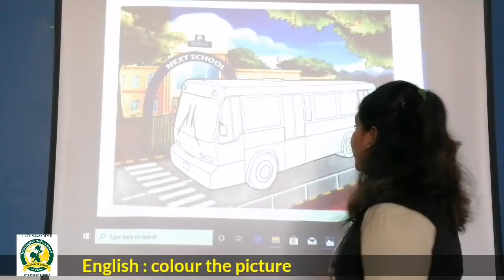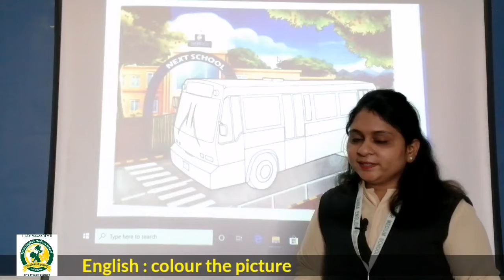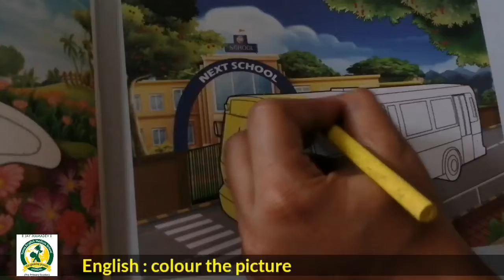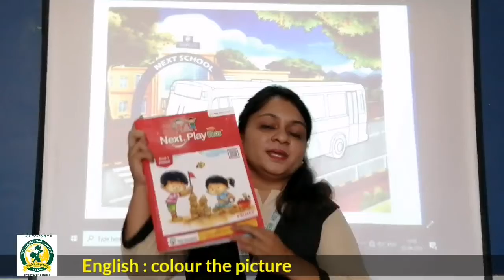Dt.9th_April_2021_Nursery_English_Color the picture